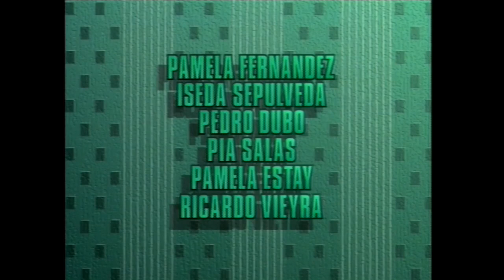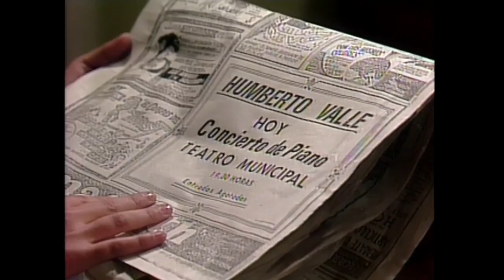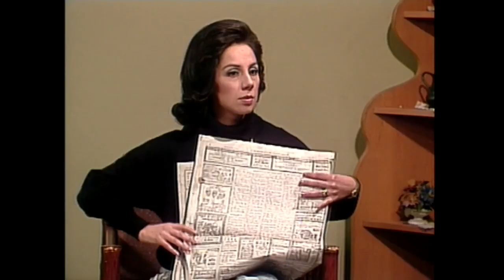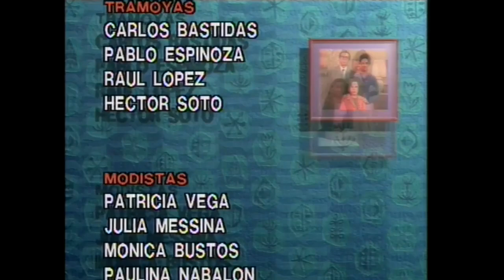La decisión de Edith | A la sombra del ángel - T1E56